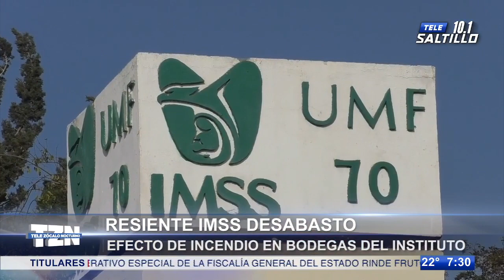IMSS resiente desabasto de medicamentos tras incendio de bodegas